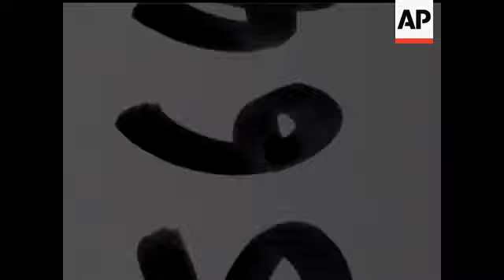MOSCOW CONGRESS - NO SOUND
The momentarily existing "potential of nuclear death" on earth is estimated by scientists to be 250,000 megatons. By that, more than 80 tons of ordinary dynamite are stored on our planet per inhabitant. 2,400 delegates attended the World Congress for disarmament and peace in Moscow. After the opening speech by 61 years old English physician JOHN BERNAL, speakers from all continents stressed the necessity of a general disarmament and the solution of the German problem, because Germany represents the most dangerous of all problems. NIKITA KRUSCHEV as only Governmental Chief at the Atomic Powers ; followed the invitation of the congress in order to explain his country's view in the disarmament question and proposed to create a 'World-Wide Anti-War Federation of the Nations'. You cannot stop the force of the stream into which flow the many movements against the danger of an Atomic War. Like the tide of spring this stream floods over continents and removes all obstacles, which oppose the realisation of a general and complete disarmament.